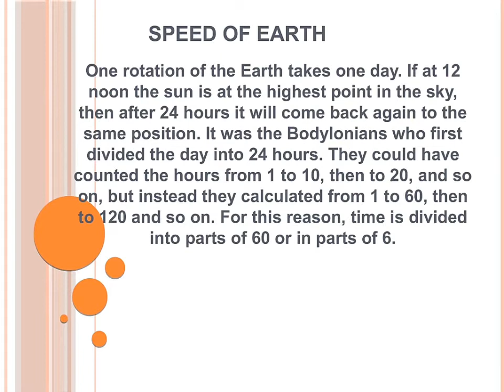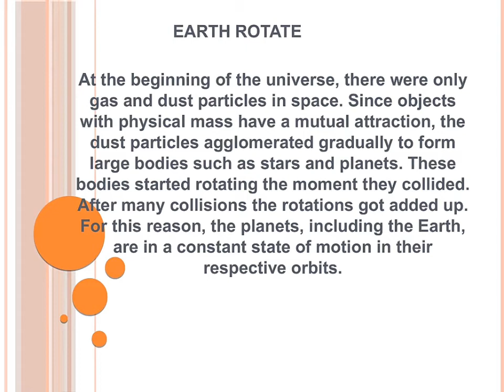Day and night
Today we are going to inform you about:

How do day and night occur? How fast does the Earth rotate? What is the time in Japan when it is 12 noon in India? Why are the days longer in summer than in winter? Do the North and South pole have seasons? Why does the Earth rotate?

So come on friends let's know all these question's answers. In our channel "Everything around us" and make everyone's life successful.